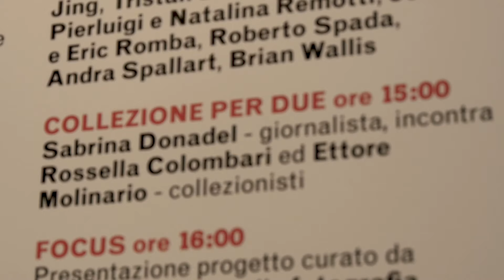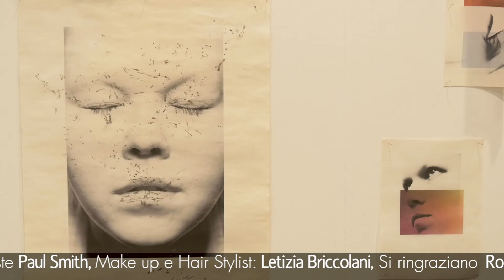Collezione per Due - EP.08 - Rossella Colombari e Ettore Molinario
“Compro sostanzialmente pezzi di me.”

Un forte processo di identificazione con l’immagine; questo è ciò che rappresenta non solo la fotografia, ma ogni elemento che circonda la vita di Ettore Molinario e Rossella Colombari. L’arte contemporanea è dunque un gioco di specchi che si trasforma in un dialogo e uno scambio continuo e stimolante.

Buona visione,
Sabrina

Collezione per due

Oggi tutto esiste per finire in una fotografia
Susan Sontag

Coppie di collezionisti si raccontano e ci conducono nel loro mondo attraverso brevi, ma intensi incontri svelando le dinamiche che li muovono verso gli artisti, ma anche gli uni verso gli altri, in un costante flusso vitale.

Il progetto “Collezione per due”, che ha debuttato a MIAFair 2016, la prima e più importante fiera dedicata alla fotografia d’arte in Italia, nasce dall’idea di raccontare cosa accade quando essere compagni nella vita si intreccia con l’amore per l’arte in un gioco di riflessi, di luci e di ombre.